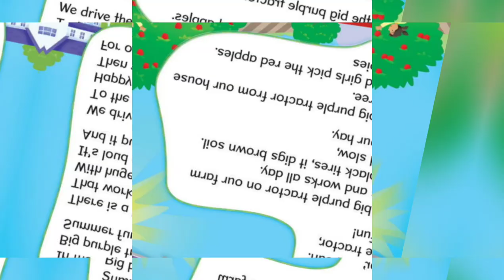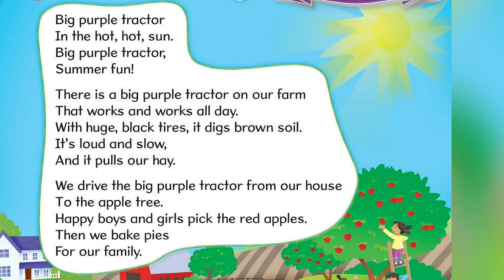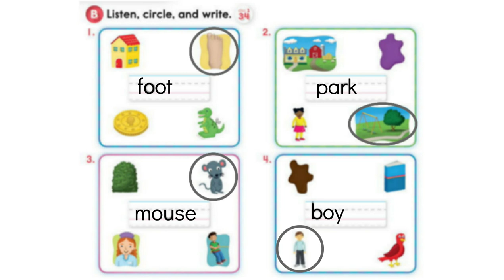Oxford Phonics World student book level 5 - Letter Combinations - disc 1 - review 1 - song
Oxford Phonics World student book level 5 - Letter Combinations - disc 1 - Unit 1 , 2 - review 1 - ar ir ur er or ou ow oi oy oo u - song